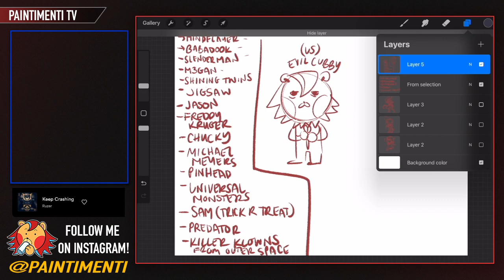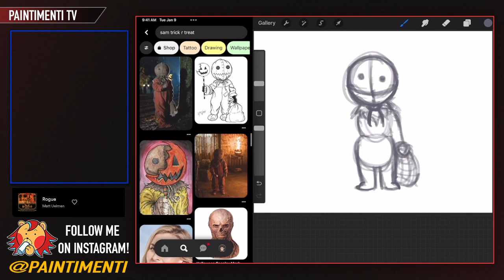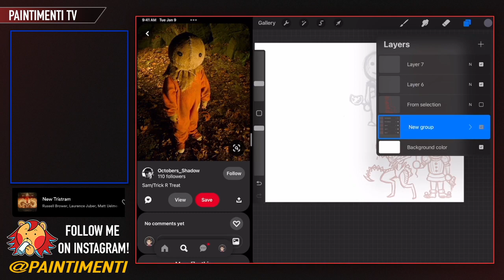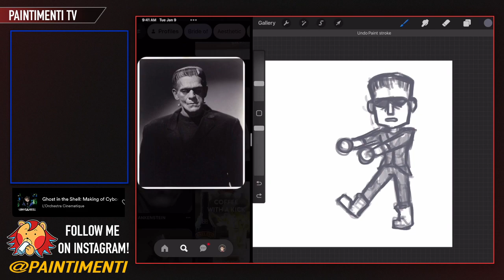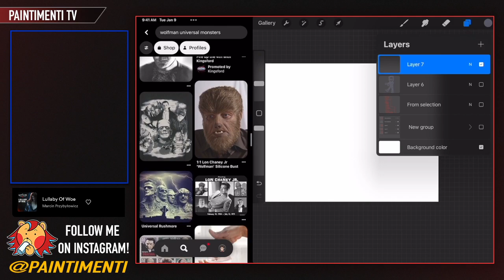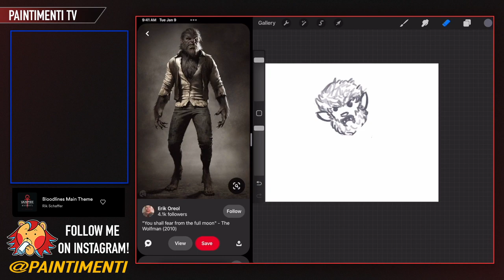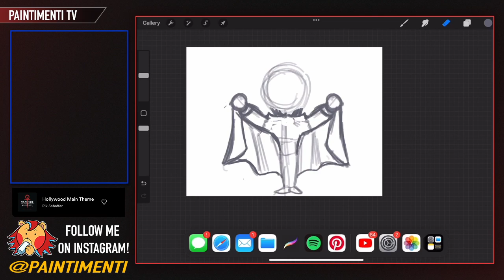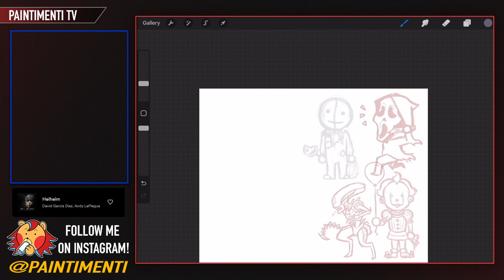Let's Draw... Cute Horror Icons! PART 2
Like this art vod? Consider following my Twitch channel to catch me live on Tuesdays @ 4PM MST!